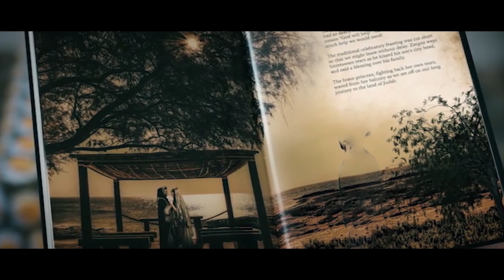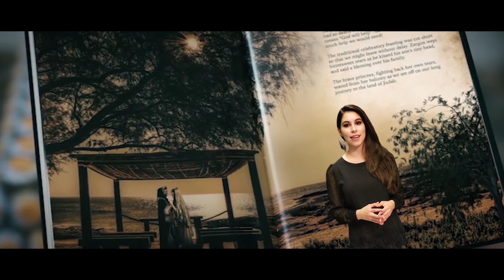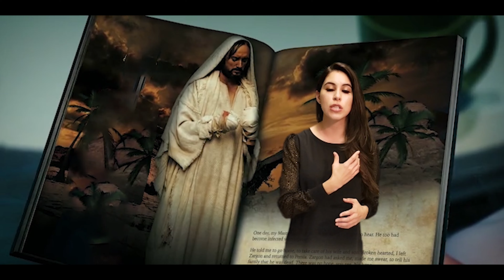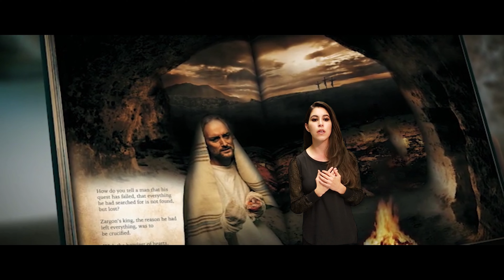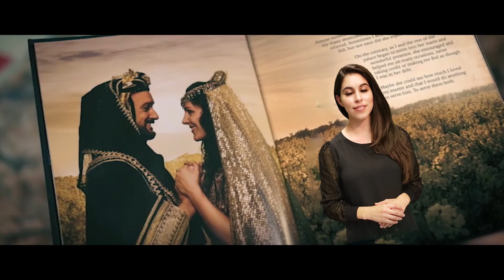The Heart of Christmas 2020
presented by the youth and young adults of El Shaddai ICC